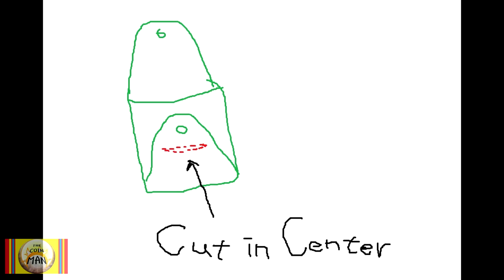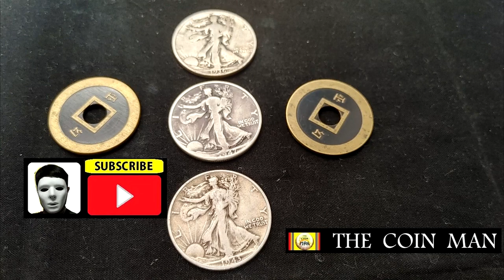COIN MAGIC EXPLANATION 43.